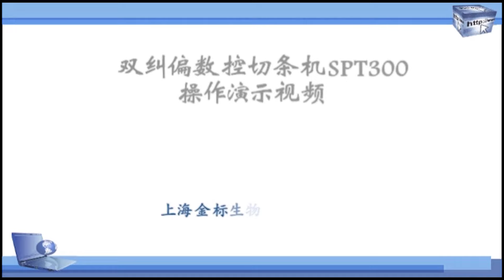Sensing Sheet Cutter SPT300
SPT300 have two optical sensors beside the feed inlet which can identify the printed mark on the sheet,feeding the sheet materials by differential speed of double rollers,SPT300 can correct the speed difference of feeding materials automatically eliminated by recognizing the printed mark when cutting long materials.